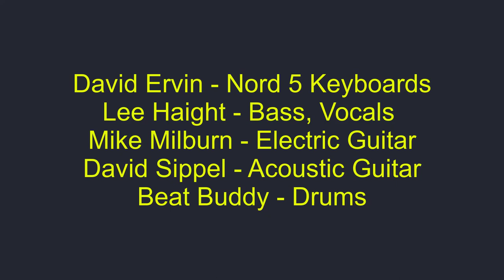Over Fifty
Just a fun song about mature women. Thanks to:

David Ervin - Nord 5 Keyboards
Mike Milburn - Electric Guitar
David Sippel - Acoustic Guitar
Beat Buddy - Drums

I play bass and sing the vocals.